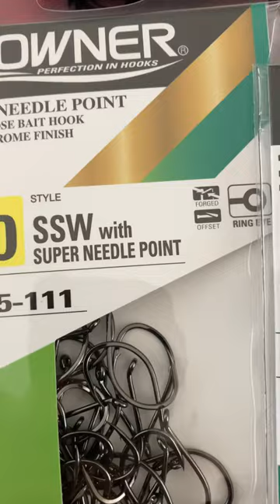Tying up some egg loop knots